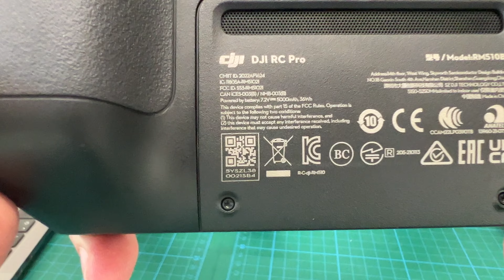DJI RC Pro Enterprise Antenna